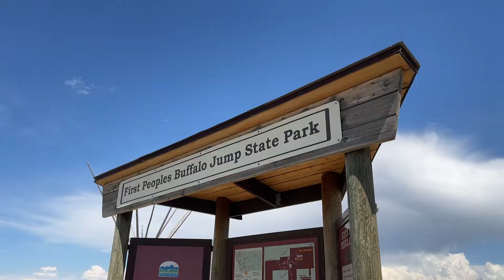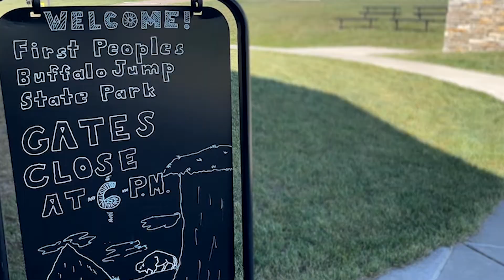Buffalo Kite Festival & Craft Fair 2022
The First Peoples Buffalo Jump is hosting its 14th kite festival, but this year promises to be bigger and better than ever!  The two-day event will also feature a craft fair and food!  It runs Saturday July 9th and Sunday July 10th from 10 - 4 p.m.  The event is free if you have a Montana license plate.  The entrance fee to the park is $8 if you have an out-of-state plate.  Kite kits will be available for purchase as well.